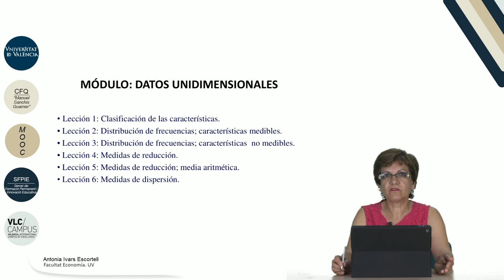4.0. Presentación módulo datos unidimensionales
Autor: Ivars Escortell, Antonia;Serie: MOOC Matemáticas y Estadística: Entiéndelas, úsalas Data: 2017 Resum: En este vídeo se presenta la estructura, a través de 6 lecciones, de los contenidos que conforman el módulo de datos unidimensionales. Partiendo de cierta información, datos unidimensionales, a través de las distintas lecciones se indica cómo clasificar y estructurar la información mediante las tablas de frecuencia y cómo se puede reducir ésta atendiendo a distintos criterios. Música: Rain, rain go away by Nop; Producció: Servei de Formació Permanent i Innovació Educativa